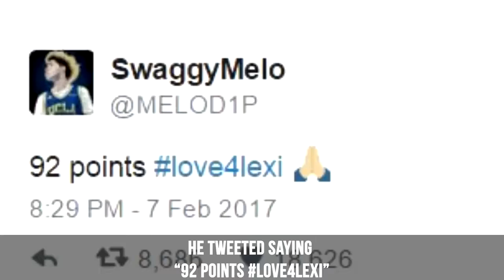LaMelo Ball Facts